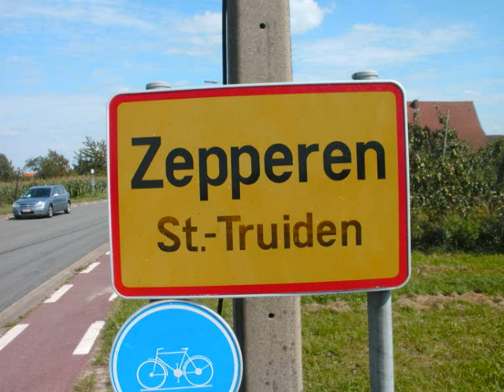Tot ziens in ons prachtig dorpje Zepperen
Zepperse hymne. Nostalgisch dorpsliedje in countryversie gezongen door Freddy Davis vanaf 2010. Tekst Willem Driesen, Remacluskring Zepperen bij Sint-Truiden in België. Muziek van 19de-eeuwse Britse song of praise 'What a friend we have...". Vrijwel alle foto's werden door de zanger, Freddy Swijsen, genomen in Zepperen. Tekst liedje